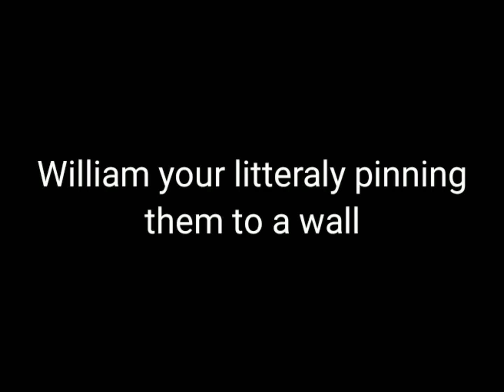for the williak simps